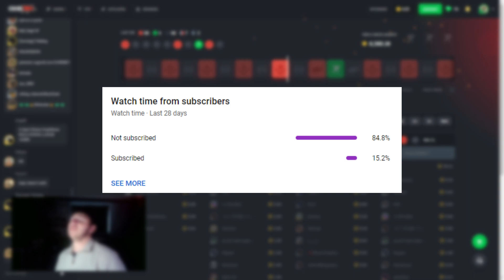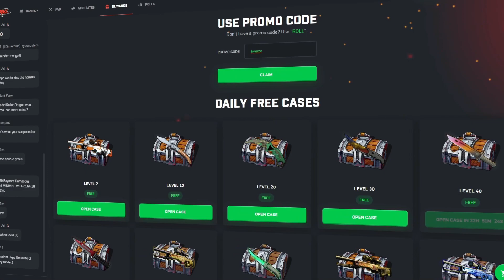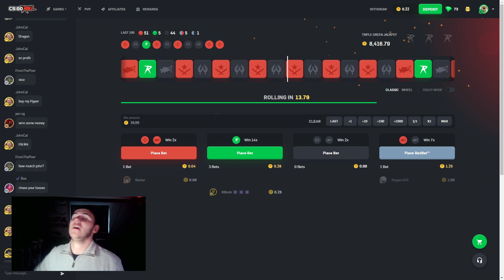WHAT HAPPENED TO MY LUCK?!